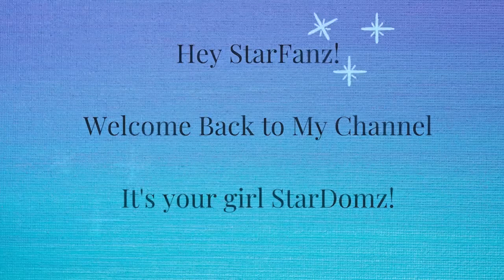Rating Jamaican Popular Dishes and Highly Praised Food | Mukbang Continued...| StarDomz Channel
Hey StarFanz!
Welcome back everyone and to new members. Thanks for staying and continue to stick around cause we're back in business.
We had a Girls' Day Out and Beach Lunch Mukbang and I challenged my best friend to a $1000 Bet.